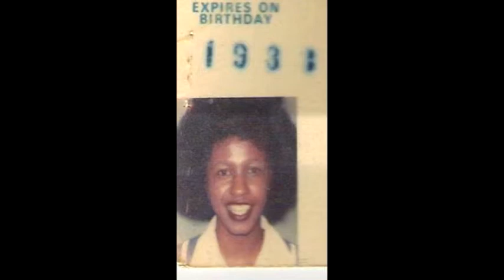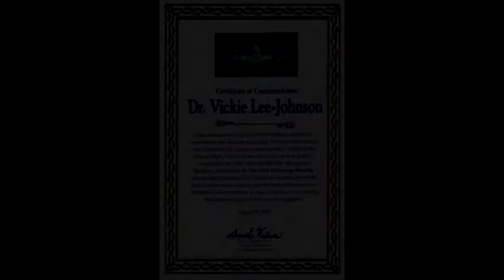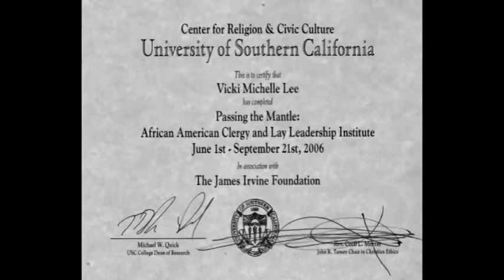DVD for Retirement & Birthday Breakfast Celebration 2011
Retirement & Birthday
Breakfast Celebration
For
 Vicki Lee-Johnson
33 Years of L.A. County Service Department of Social Service-Norwalk
Rancho Los Amigos Hospital-Downey
Saturday December 10, 2011
10a.m.-12noon
(Doors Open at 9a.m. for Fellowship)

Event Location: 12110 E. Firestone Blvd.
 Norwalk, CA 90650             *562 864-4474
Breakfast promptly: 10a.m.